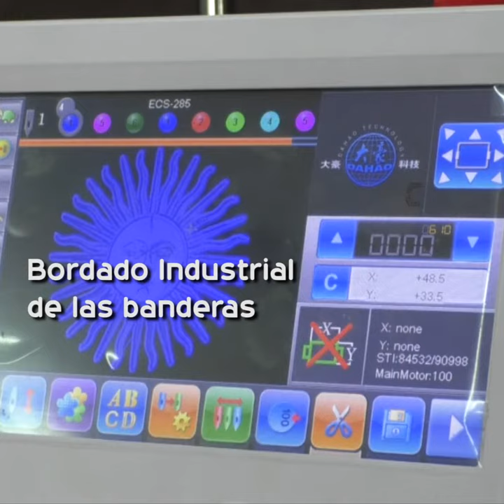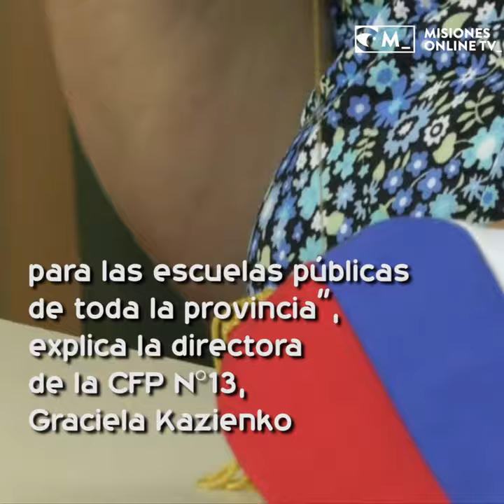Proyecto Bandera del CFP N13, de Posadas